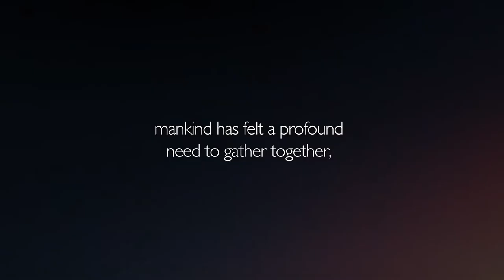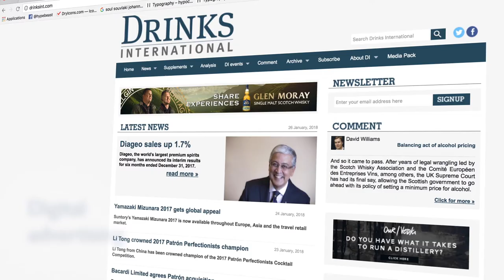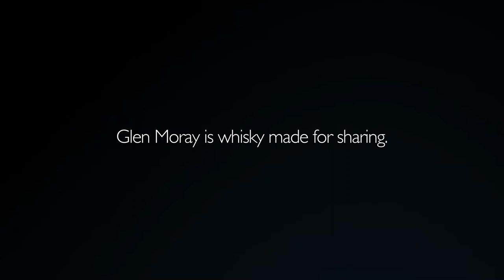Share - Teaser Advertising Campaign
Drawing on its long, rich heritage, Glen Moray has created Share, its first major international communication campaign, designed to promote the values of authenticity and human relationships, and in particular the notion of sharing that lies at the very heart of our unique, flavourful whisky.